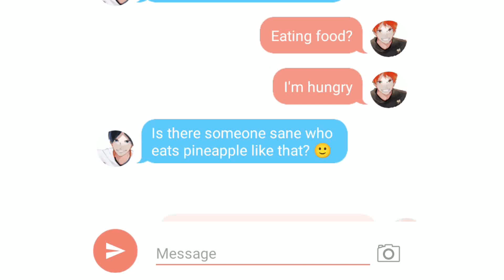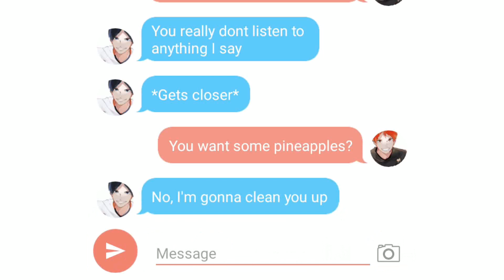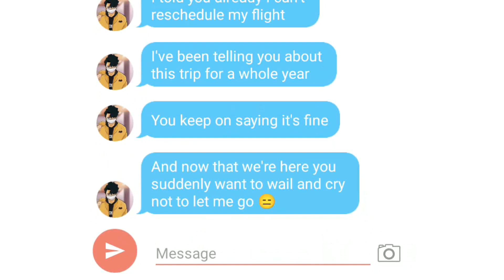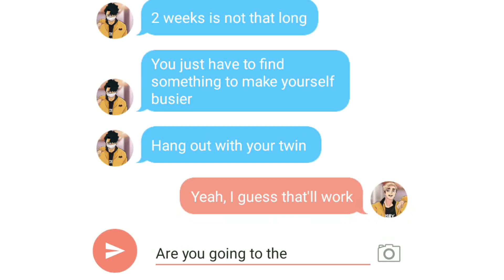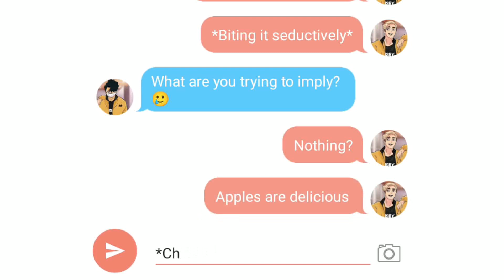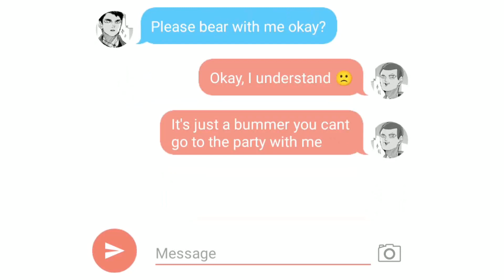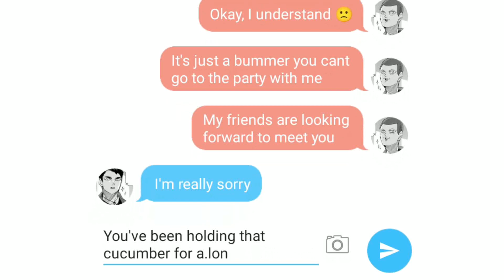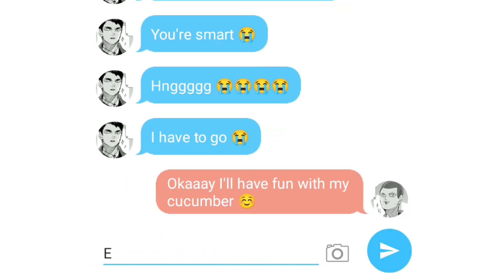Haikyuu| Eating your food Seductively to catch your Boyfriend off guard!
Enjoooooy this one everyone!